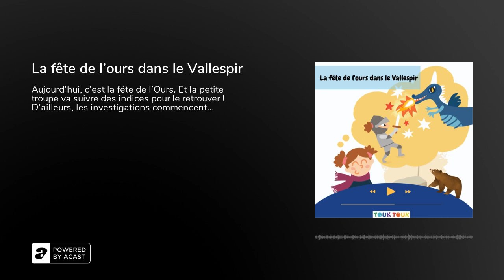La fête de l'ours dans le Vallespir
Thème : Découverte de le France /  Les Pyrénées-Orientales

La fête de l'ours dans le Vallespir.Lisa a emménagé dans les Pyrénées-Orientales, à quelques kilomètres de Perpignan, il y a seulement quelques mois. Quand son papa a été muté à Arles-sur-Tech, elle avait très peur de quitter ses amis pour s’installer dans une nouvelle ville. Heureusement, elle n’a pas mis très longtemps à se faire de nouveaux amis.Aujourd’hui, c’est la fête de l’Ours. Et la petite troupe va suivre des indices pour le retrouver ! D’ailleurs, les investigations commencent...

Crédits : La fête de l'ours dans le Vallespir. –&nbsp;Une histoire des éditions Hippopo que vous retrouvez dans le Magazine Touk Touk numéro 7, écrite par Ambre Pineda, racontée par Sophie Roseau et&nbsp;Rachid Bensalem et illustré par Bérengère Lamy de  La Chapelle.